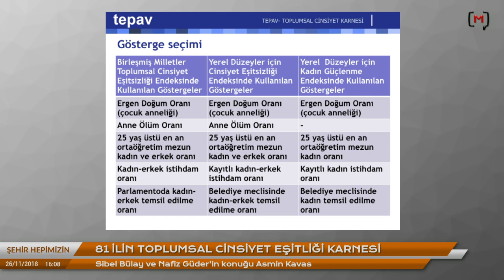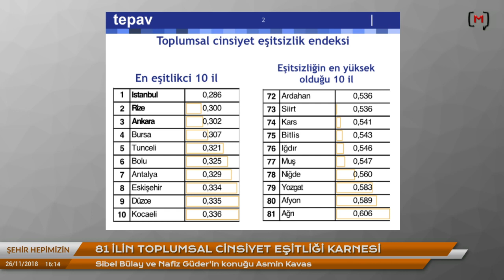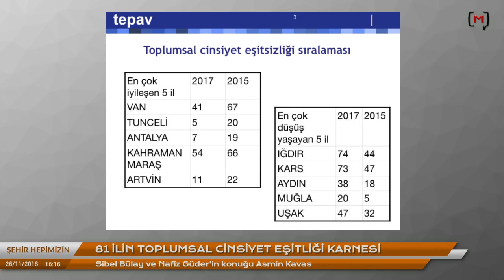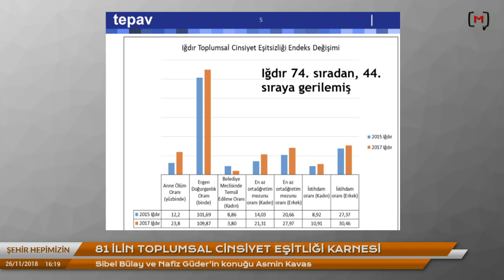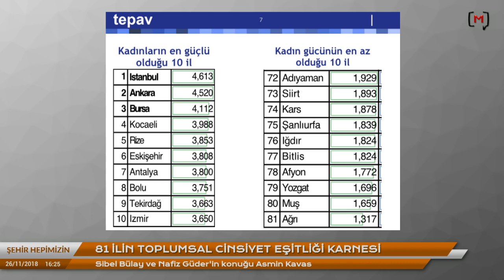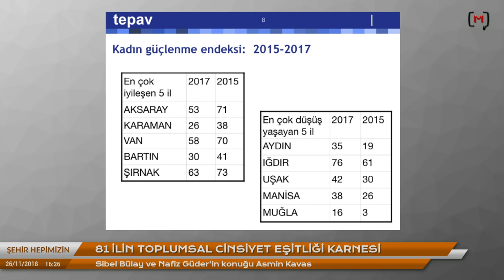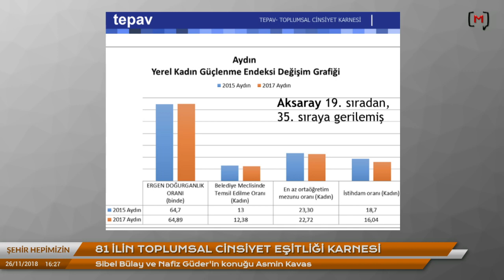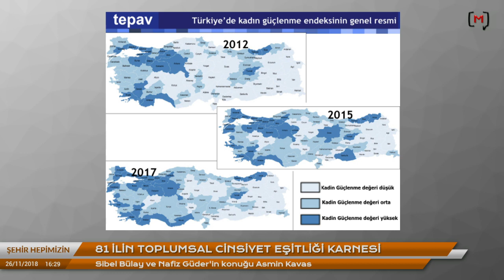Şehir Hepimizin: 81 ilin toplumsal cinsiyet eşitliği karnesi Konuk: Asmin Kavas